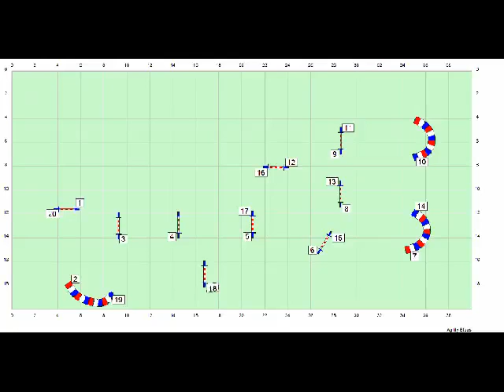Lesson X A